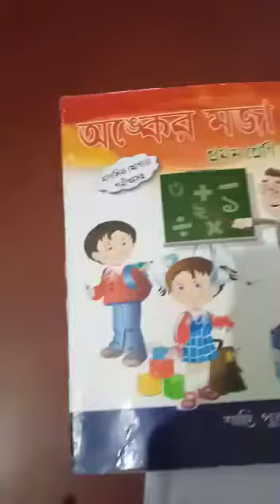Class I Math class 2022(p-40-41) part 1